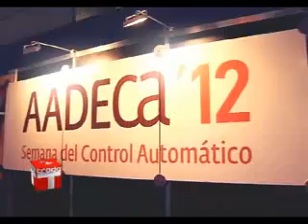Robotica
Estuvimos en un estadio de robótica donde compiten alumnos de distintas escuelas técnicas y universidades de Argentina.